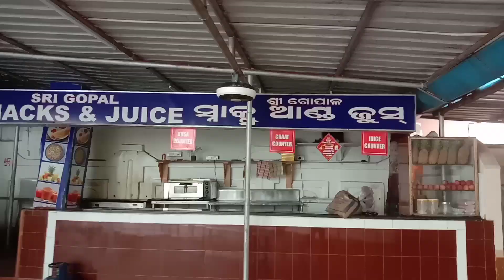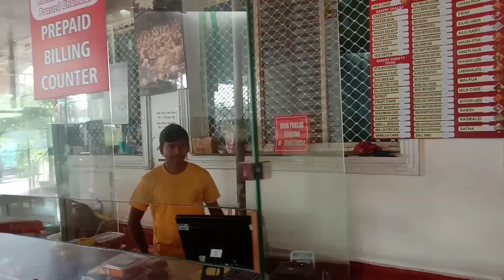Iskcon temple Bhubaneswar